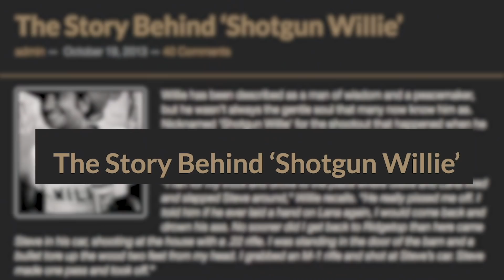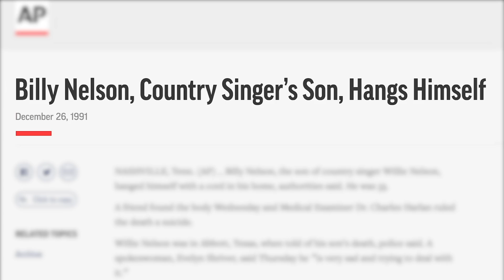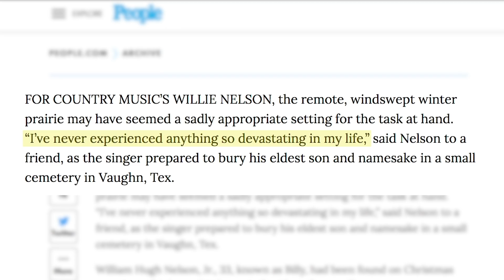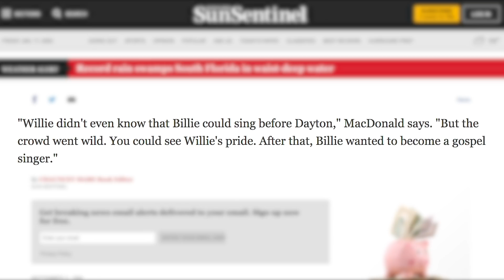The Truth About Willie Nelson's Late Son Billy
Willie Nelson has lived a life of hit country music and tragedy. Often the two crossed paths, as was the case on Christmas Day, 1991.

This episode of the Secret History of Country Music explores events leading up to the death of Willie Nelson's son Billy. It's a moment Nelson has understandably been reluctant to talk about in the nearly three decades since.

Orlando Sun Sentinel (Sept. 1994)

'Peace In the Valley' on Amazon